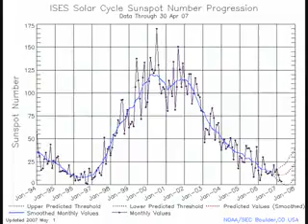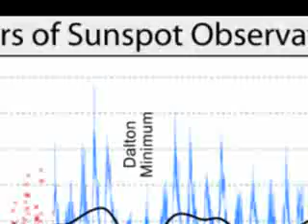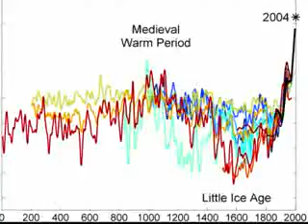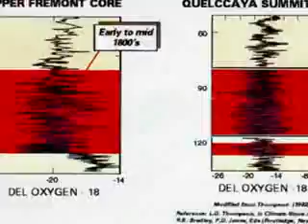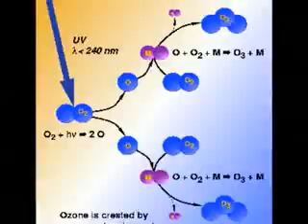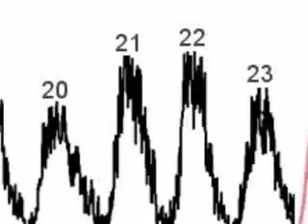Sunspots and the Maunder minimum